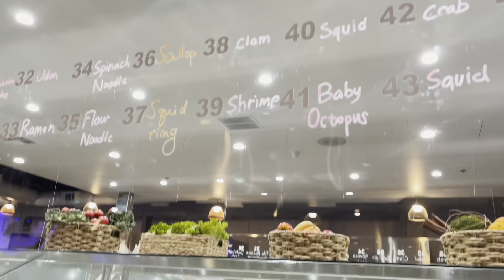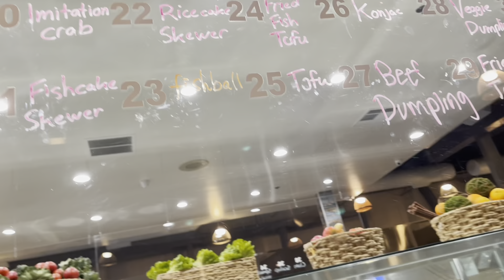ALL YOU CAN EAT SHABU SHABU